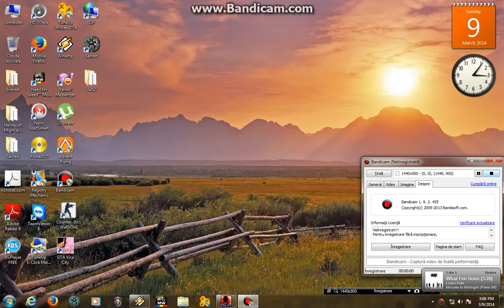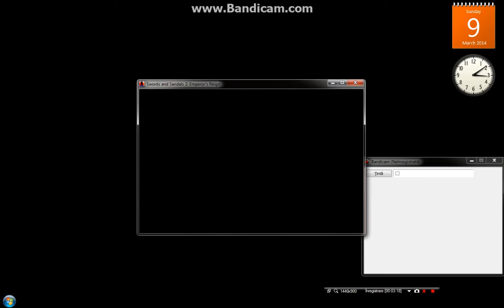Sword and Sandals 2:Emperor Antares Death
No codes used.I have played full version:)